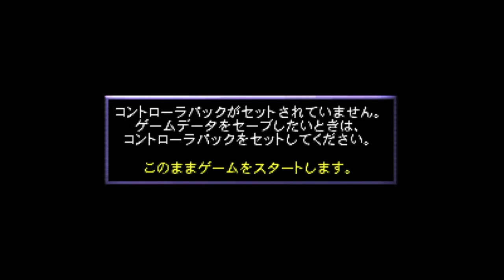J League Live 64 - Nintendo 64 - Intro & Title Screen